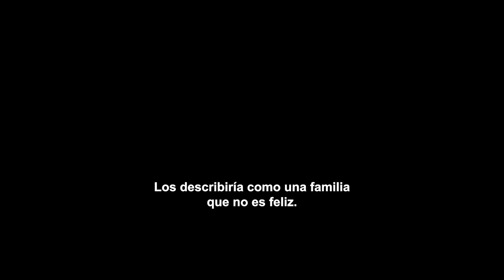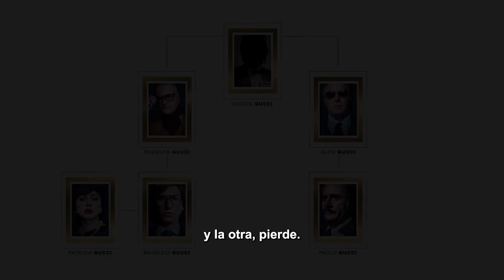La Casa Gucci | Legado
En cines 25 de noviembre

Guión de: Becky Johnston y Roberto Bentivegna

Historia de: Becky Johnston

Basada en: el libro “The House of Gucci” de Sara Gay Forden

Productores: Ridley Scott, p.g.a., Giannina Scott, p.g.a., Kevin J. Walsh, p.g.a., Mark Huffam, p.g.a.

Elenco: Lady Gaga, Adam Driver, Jared Leto, Jeremy Irons, Jack Huston, con Salma Hayek y Al Pacino

Género: Suspenso -Drama

La Casa Gucci está inspirada en la impactante historia real de la familia detrás del imperio de la moda italiana. Cuando Patrizia Reggiani (Lady Gaga), una provinciana de origen humilde se casa con un miembro de la familia Gucci, su ambición desenfrenada comienza a desentrañar el legado familiar y desencadena una temeraria cadena de traición, decadencia, venganza y, en última instancia ... asesinato.